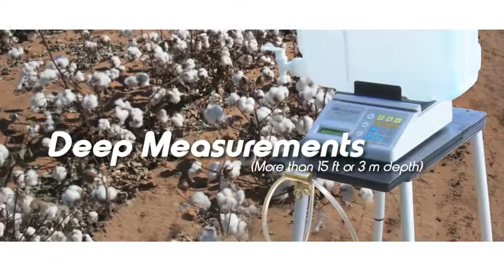Instructions to operate the Aardvark Permeameter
Instructional video on how to make boreholes with Soilmoisture Prep Kit and assemble the Aardvark Permeameter to take shallow and deep measurements